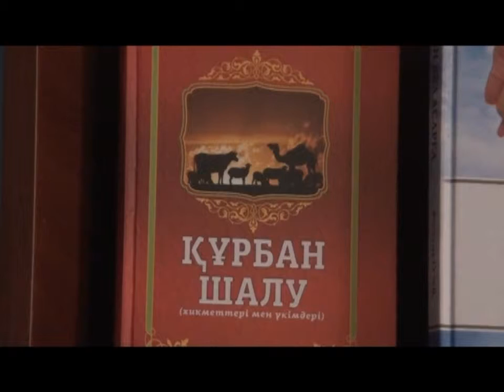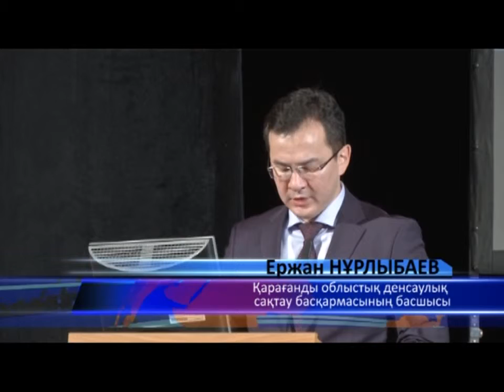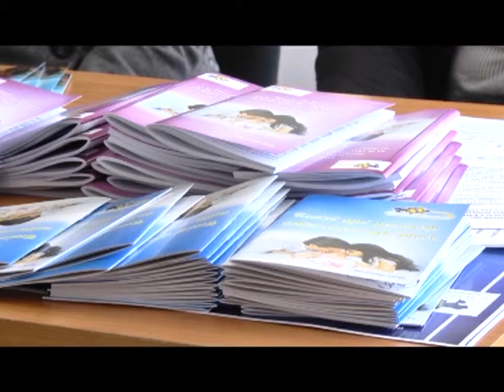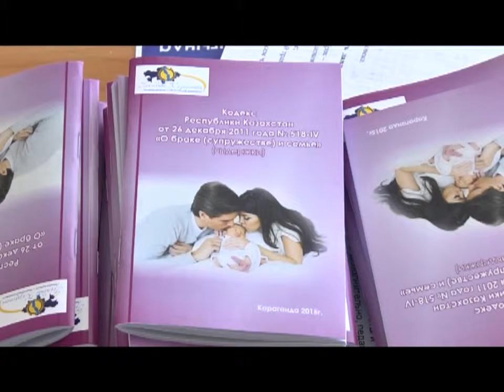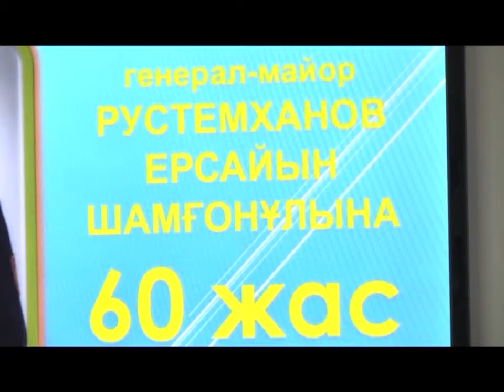25/09/2015 - Бірінші Қарағанды телеарнасының жаңалықтары